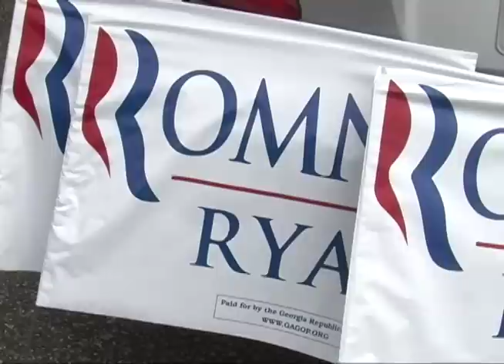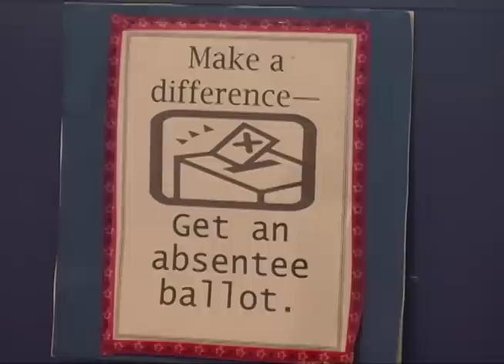2012 Presidential Debate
Do debates matter? Grady NewSource reporter Ryan Williams takes a closer look at this issue and how debates impact Georgia voters.